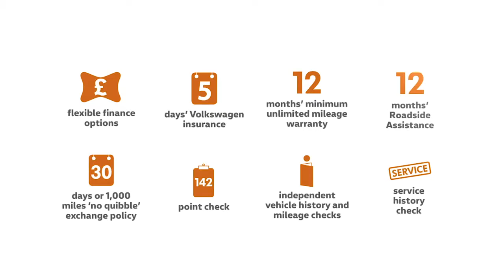GL68MFV - Volkswagen Polo MK6 Hatchback 5-Dr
Third Avenue, Weston Road